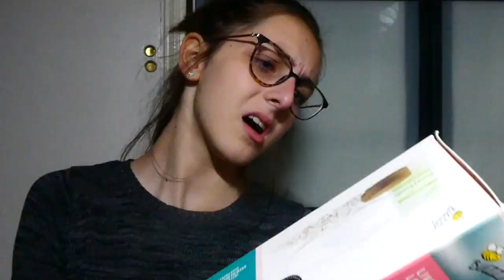BLACK FRIDAY HAUL 2019!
hi everyone! welcome back to another video, or hello if you're new. in todays video, i will be showing you a haul of what i got while black friday shopping. if you like this video, you should definitely subscribe to me and like this video. i hope you enjoy this video!
☆ MAKE SURE YOUR QUALITY IS ON 720HD ☆

xoxo,
tori :)